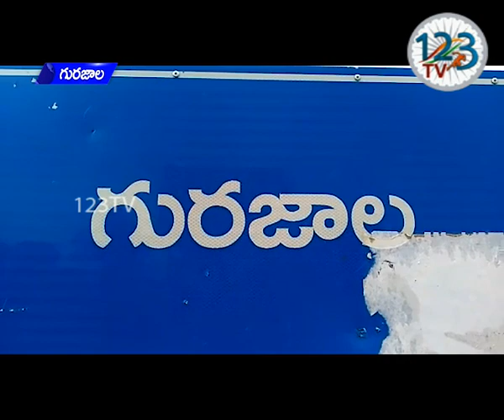గురజాల మండలం గంగవరం గ్రామంలో అనుమానాస్పదస్థితిలో వ్యక్తి మృతి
గుంటూరు జిల్లా గురజాల మండలం గంగవరం గ్రామంలో అనుమానాస్పదస్థితిలో వ్యక్తి మృతి చెందిన సంఘటన ఆదివారం తెల్లవారుజామున మండలంలోని గంగవరం గ్రామంలో కలకలం రేపింది. గురజాల మండలంలోని గంగవరం గ్రామంలో నివాసం ఉంటున్న తోట సత్యనారాయణ అనే వ్యక్తి వ్యవసాయం చేసుకుంటూ జీవనం సాగిస్తున్నాడు. శనివారం రాత్రి పొలానికి కాపలాగా ఉండడానికి వెళ్లి ఆదివారం ఉదయం శవమై తేలడంతో ఒక్కసారిగా గ్రామమంతా ఉలిక్కిపడింది. గురజాల సీఐ దుర్గాప్రసాద్ తెలిపిన వివరాల ప్రకారం గంగవరం గ్రామంలో వ్యవసాయం చేసుకుంటూ జీవనం సాగిస్తున్న తోట సత్యనారాయణ మిర్చిపంటకి కాపలాగా ఉండటానికి శనివారం రాత్రి 9 గంటల సమయంలో ఇంట్లో చెప్పి వెళ్లాడు.  ఆదివారం తెల్లవారుజామున గ్రామానికి చెందిన వెంకట్ రెడ్డి పొలం నుండి ఇంటికి వస్తూ మార్గమధ్యంలో కాలువలో శవమై పడి ఉన్న తోట సత్యనారాయణ మృతదేహాన్ని చూసి తీవ్ర భయాందోళనకు గురయ్యారు. ఈ విషయాన్ని తోట సత్యనారాయణ భార్య తోట ఝాన్సీకి కుటుంబ సభ్యులకు తెలపడంతో కుటుంబ సభ్యులు, బంధువులు సంఘటన స్థలానికి చేరుకొని మృతదేహాన్ని చూసి బోరున విలపించారు. వెంటనే తోట ఝాన్సీ పోలీసులకు సమాచారం ఇవ్వడంతో సంఘటన స్థలానికి చేరుకున్న డి.ఎస్.పి శ్రీ హరిబాబు, సీఐ దుర్గా ప్రసాద్, ఎస్ఐ నాగార్జున ఘటనా స్థలానికి చేరుకుని కుటుంబ సభ్యులను అడిగి మృతుడి వివరాలు సేకరించారు. అనంతరం రంగంలోకి దిగిన క్లూస్ టీం డాగ్ స్క్వాడ్ బృందాలు మృతదేహాన్ని, సంఘటన స్థలాన్ని పరిశీలించి ఆనవాళ్లు సేకరించారు. అనంతరం మృతదేహాన్ని పోస్టుమార్టం నిమిత్తం గురజాల ప్రభుత్వ వైద్యశాలకు తరలించారు. కేసు నమోదు చేసుకున్న పోలీసులు త్వరలోనే నిందితులను పట్టుకుంటామని తెలిపారు.